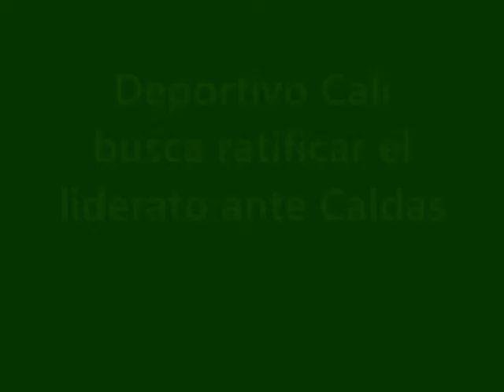"Queremos ganar en Manizales para ver nuestra casa llena": Leonel Álvarez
Seis de seis. Ese es el registro del Deportivo Cali en las semifinales de la Liga Postobón II, sumatoria que lo tiene como líder único del cuadrangular B. Su técnico, Leonel Álvarez, no se cambia por nadie.